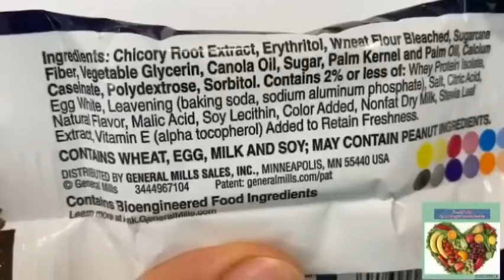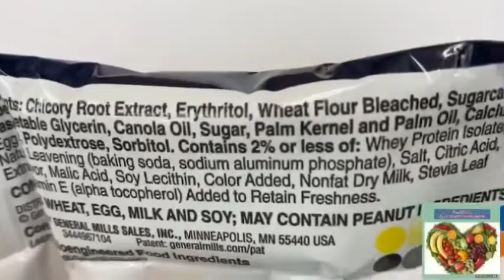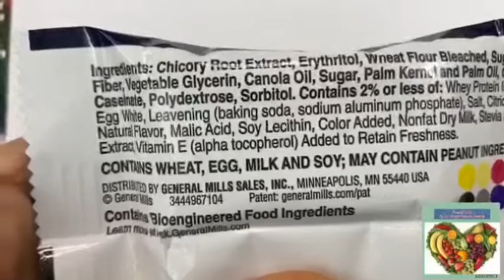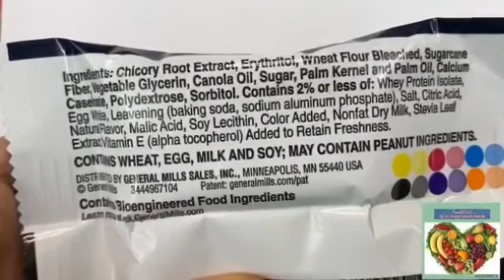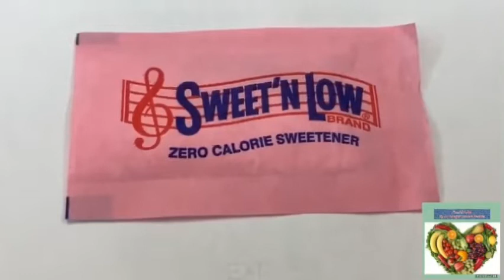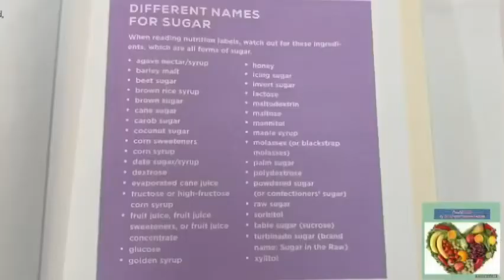الجزء الثاني لمقدمه تحدي العشر ايام لديتوكس الجسم من سموم السكر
الجزء الاول

حسابي الخاص على الانستجرام